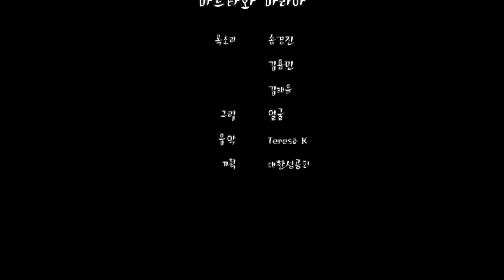마르타와 마리아(Martha and Mary)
루가 10:38-42
목소리 송경진, 김용민, 김태윤
그림 얼굴